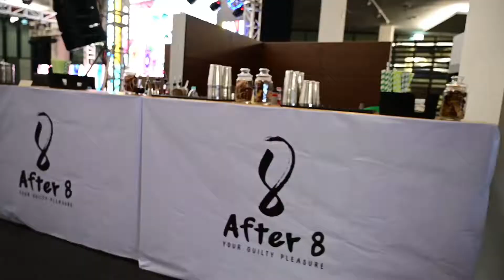A-Class Event/Exclusive Party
Awesome night it was! Filled with so much good vibes brought by the international DJs, photo booth that captured extremely great smiles from our guests plus the uniquely crafted cocktails. It really made the unveiling of the all new A-Class truly an awesome one! Watch this video and be sure not to miss our next events!